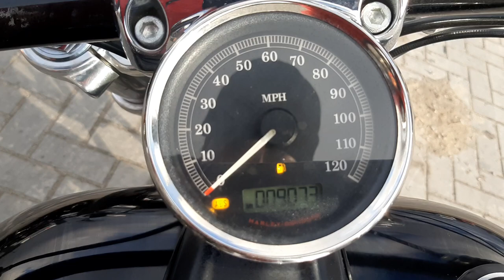Praca Silnika Harley-Davidson Breakout FXSB 2015 rok z ABS układ wydechowy Vance and Hines